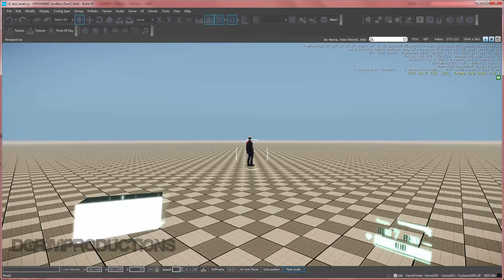Practise Custom CE ingame UI